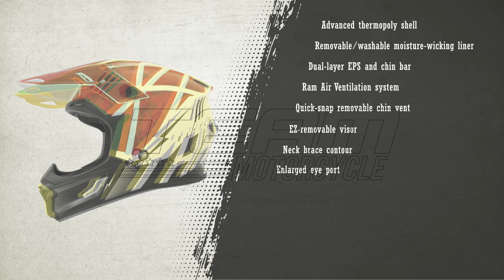THH T710X Battle Helmet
Advanced ThermoPoly Shell
Removable/Washable moisture-wicking liner
Dual-layer EPS and chin bar
Ram Air Ventilation system
Quick-snap removable chin vent
EZ-removable visor
Neck brace contour
Enlarged eye port
Adjustable peak
EZ-fit for eyeglasses
Winter breath guard available
Dual Homologation D.O.T and ECE-22.05